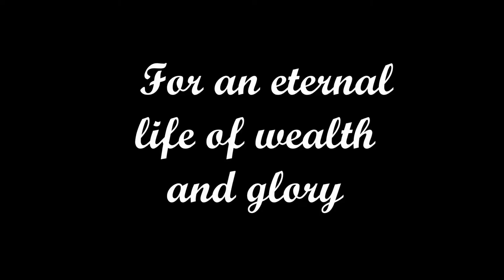Hunger Games by Suzanne Collins, trailer by Lindsay, Callie, Ridley.mp4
Book Trailer of Hunger Games by Suzanne Collins created by Lindsay, Callie and Ridley for NotRequiredReading.com